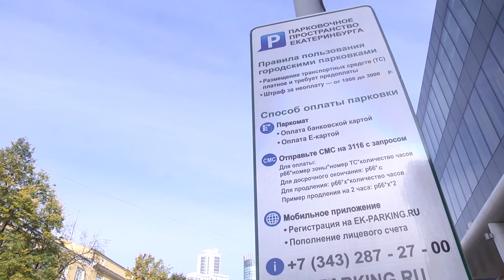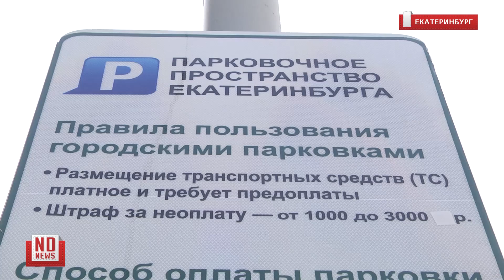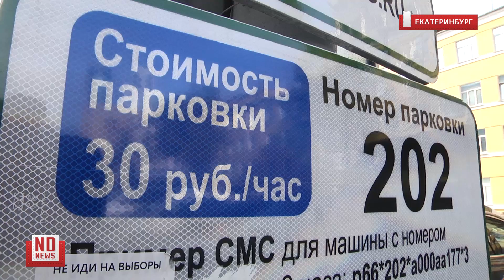Как мэрия будет ловить тех, кто не платит за парковку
В Екатеринбурге начинают штрафовать автомобилистов, которые оставляют машины на платных парковках, игнорируя устройства для сбора денег. Об этом рассказал представитель комитета по транспорту администрации Екатеринбурга Александр Вегнер.